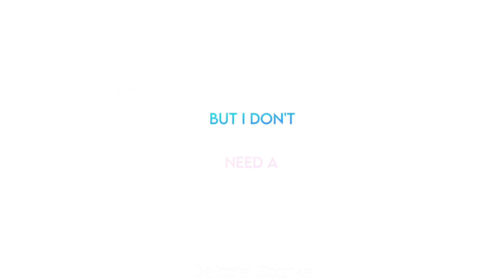Cure for me meme || Fake collab with @Delicate_Sparks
I noticed I did the legs wrong half way through but it took too long so I didn't change it 😭😭

Thank you for taking time looking at this video ヾ(≧▽≦*)o  (✿◡‿◡)

I need to change this description format because its so old and cringey 💀